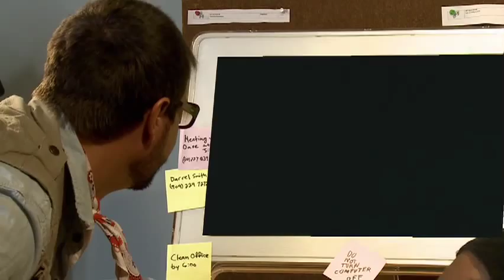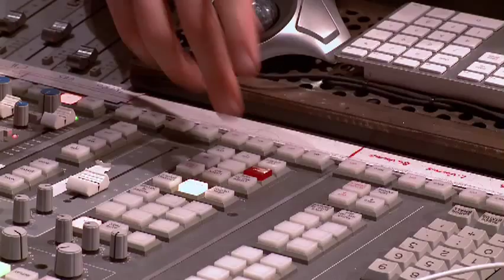Arbor Live TV S02 E09 Trailer Public Record [Tommy Lee Grady Zakk Wylde Final Flash]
Tommy Lee is back and makes his second guest appearance when Steelbird and Eric submit for his project called The Public Record.  Arbor Live travels to Zakk Wylde's house to talk about Black Label Society and great performances are featured from actress/musician Cheri Maracle, psychedelic rockers Final Flash and the southern metal sounds of Grady.

This episode first aired in Canada on the APTN network Nov. 2, 2010. The second season reruns starting on Dec. 7.  Check here for exact dates and times